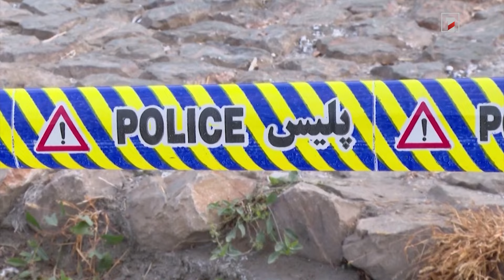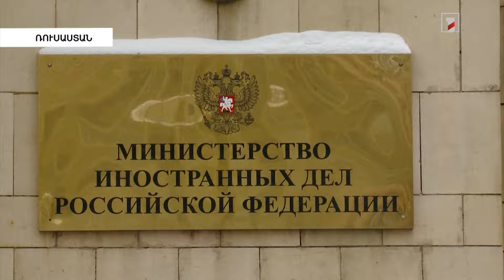Էստոնիան Կիևին 1.2 մլրդ եվրոյի օգնություն կտրամադրի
🔻 Քերմանի ահաբեկչության գործով ձերբակալվել է 35 մարդ
🔻 Տեղի է ունեցել Ուկրաինա-ՆԱՏՕ Խորհրդի հանդիպումը
🔻 Նոր Գվինեայում իրավապահները գործադուլ են հայտարարել